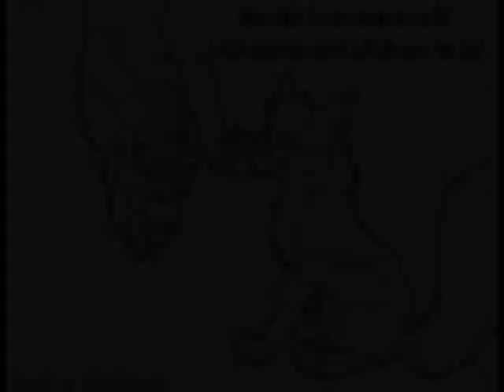Furry couples & friends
ALL CREDIT GOES T THE AMAZING ARTISTS!!! :D Any art that you like you can ask me where ti find it and i will see if i can get a link for you! :)

NOTICE! IF THERE IS ANY COMMENTS YOU THINK ARE RUDE OR INAPPROPRIATE LET ME KNOW AN I WILL TAKE CARE OF IT. DO NOT RESPOND TO THEM.

A video for all the couples and good friends.
The song is First love By Utada Hikaru.